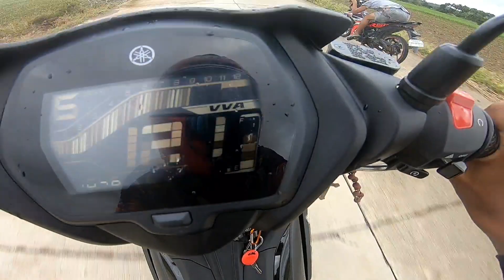2021Sniper155 Vs R150 Fi